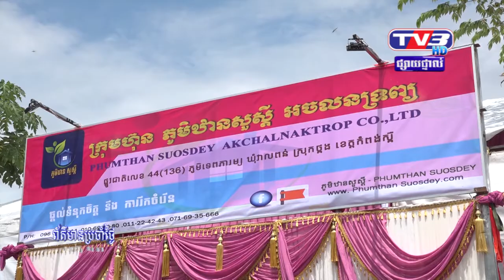ពលករខ្មែរ នៅកូរ៉េបោះទុន៥០ម៉ឺនដុល្លា វិនិយោគលើវិស័យអចនលទ្រព្យ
ពលករខ្មែរនៅកូរ៉េ៤រូប រួមគ្នាបោះទុន ៥០ម៉ឺនដុល្លារ វិនិយោគលើវិស័យដីធ្លីនៅតំបន់ជាយក្រុង
ពលករខ្មែរ ទើបចប់អាណ្តតិពីប្រទេសកូរ៉េ២រូប និងពលករកាន់ប្រភេទវីសាជំនាញ កំពុងបំពេញការងារ នៅប្រទេសកូរ៉េ ២រូបទៀត បានសហការគ្នា បោះទុនសរុបជាទឹកប្រាក់ ៥០ម៉ឺនដុល្លារ ដើម្បីទិញដីនៅតំបន់ជាយក្រុងភ្នំពេញ រួចចាប់ផ្តើមពុះជាដីឡូតិ៍តូចៗលក់ជូនមហាជនទូទៅ ហើយទន្ទឹមនឹងនេះពួកគាត់ ក៏បានបង្កើតជាក្រុមហ៊ុនអចលនទ្រព្យ មួយផងដែរ ឈ្មោះ ក្រុមហ៊ុនភូមិឋានសួស្តី។
ស្ថាបនិកក្រុមហ៊ុនភូមិឋានសួស្តីទាំង៤រូបនេះ មាន លោកសុខ សៀងឌី និងលោកសេង គឹមឡែន ជាពលករកាន់វីសាជំនាញកំពុងធ្វើការនៅប្រទេសកូរ៉េនិងលោក វ៉ាន់ សុខហេង និងលោក កេត វុធដុង ជាអតីតពលករស្របច្បាប់ ធ្លាប់បានបំពេញការងារនៅប្រទេសកូរ៉េ។
នៅក្នុងពិធីសម្ពោធ ក្រុមហ៊ុនភូមិឋានសួស្តី កាលពីព្រឹកថ្ងៃទី៣០ខែកញ្ញាឆ្នាំ២០១៨ លោក សុខ សៀងឌី បាននិយាយថា គោលបំណងក្នុងការបង្កើតក្រុមហ៊ុនភូមិឋានសួស្តី ដែលមានទីតាំងនៅក្នុងឃុំវាលពន់ ស្រុកថ្ពង ខេត្តកំពង់ស្ពឺ គឺដោយសារធ្លាប់មានប្រវត្តិលំបាកតស៊ូ ជាពលករនៅប្រទេសកូរ៉េ និងចង់បម្លែងខ្លួន ពីពលករទៅជាសហគ្រិន និងមើលឃើញពីសក្តានុពលវិស័យអចលនទ្រព្យ កំពុងមានសម្ទុះកើនឡើង និងជាពិសេស ការពុះដីឡូតិ៍នៅតំបន់ជាយក្រុង មានការរីកចំរើនលឿន និងតម្រូវការខ្ពស់ ព្រមទាំងចង់បង្ហាញដល់ពលករ ដែលកំពុងធ្វើការនៅប្រទេសកូរ៉េ និងប្រទេសផ្សេងៗទៀត ឲ្យយល់ដឹង ពីរបៀបទិញដីទុក សម្រាប់ជាតម្រូវការផ្ទាល់ខ្លួនទៅថ្ងៃអនាគត ឬលក់ដូរយកចំណេញដោយមានសុវត្ថិភាព។
លោកសៀងឌី បានឱ្យដឹងទៀតថា ការទិញដីទុក គឺជាវិធីសន្សំលុយតិចតួច តែទទួលបានភាគលាភធំយ៉ាងពិតប្រាកដ និងជាវិធីជៀសវាងយកប្រាក់ដែលខ្លួនមាន ទៅប្រកបមុខរបរផ្សេងទៀត ដែលខ្លួនពុំទាន់មានបទពិសោធន៍ និងមានការប្រកួតប្រជែងច្រើន រហូតឈានទៅធ្វើឲ្យយើងខាតបង់ថវិកានោះនៅថ្ងៃណាមួយ។ ចំណែក លោកសេង គឹមឡែន បានលើកឡើងថាៈចក្ខុវិស័យរបស់ក្រុមហ៊ុនក្រៅពីការទិញ-លក់ដីនេះ នៅពេលអនាគតក្រុមហ៊ុនភូមិឋានសួស្តី នឹងផ្តោតទៅលើការសាងសង់លំនៅឋាន បុរី ខុនដូ សម្រាប់ឆ្លើយតបទៅនឹងសេចក្តីត្រូវការរបស់អតិថិជន។ ជំហានបន្ទាប់ ក្រុមហ៊ុនភូមិឋានសួស្តី ក៏ចង់នាំយកផលិតផលកសិកម្មក្នុងស្រុករបស់កម្ពុជាទៅលក់នៅប្រទេសកូរ៉េនិងប្រទេសផ្សេងៗផងដែរ
លោក វ៉ាន់ សុខហេង ដែលជាស្ថាបនិកក្រុមហ៊ុនភូមិឋានសួស្តីដែរនោះ បានឱ្យដឹងថា៖ពួកគាត់ទាំង៤រូប មានវ័យខុសគ្នា មានភូមិកំណើតផ្សេងៗគ្នា កម្រិតវប្បធម៌ខុសគ្នា ការងារផ្សេងគ្នាប៉ុន្តែពួកគាត់មានឈាមជ័រជាខ្មែរតែមួយ និងមានគោលបំណងដូចគ្នាគឺចង់មានក្រុមគ្រួសាររស់ដោយសុខសាន្តក្រោមដំបូលផ្ទះដែលកើតចេញពីកម្លាំងញើសឈាមរបស់ខ្លួនពិតៗ។ពួកគាត់ទាំង៤រូប មិនធ្លាប់ស្គាល់គ្នាពីមុនមកទេ ដោយសារជីវភាពទើបពួកគាត់សម្រេចចិត្ត ទៅធ្វើការនៅប្រទេសកូរ៉េ ហើយស្គាល់គ្នារាប់អានក្នុងនាមជនរួមជាតិតែមួយ នៅទីនោះ(ប្រទេសកូរ៉េ)។
សូមជំរាបថា ចំពោះគម្រោងទី១ មានទីតាំងនៅក្នុងភូមិដុំខ្វិត ឃុំវាលពន់ ស្រុកថ្ពង ខេត្តកំពង់ស្ពឺស្ថិតនៅតាមបណ្តោយផ្លូវជាតិលេខ៤៤ និងមានទំហំដី១ហិកតា៦០អា។ គម្រោងនេះនឹងស្ថាបនាផ្លូវបេតុងទទឹង១០ម៉ែត្រ មានប្រព័ន្ធលូទឹក ភ្លើង មានខ្យូសសម្រាប់អង្គុយលេង មានអាហារដ្ឋាន និងកន្លែងចតឡានធំទូលាយ ជាប្រភេទឡូតិ៍លំនៅដ្ឋាន ផ្ទះល្វែង វីឡា  សហគ្រាសឬសិប្បកម្ម។ក្នុងមួយឡូតិ៍តម្លៃចាប់បីពាន់ទៅ៤ពាន់ដុល្លារតាមទំហំដី។ ដីទាំងអស់សុទ្ធតែមានប្លង់រឹង និងប្លង់ទន់ស្របច្បាប់ និងទទួលស្គាល់ស្គាល់ពីអាជ្ញាធរមូលដ្ឋាននិងស្ថាប័នជំនាញ៕